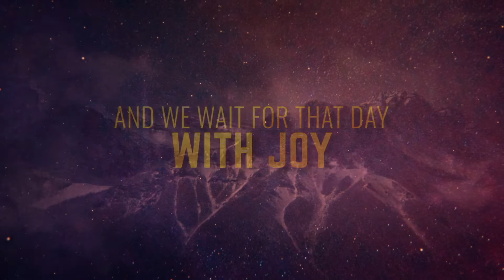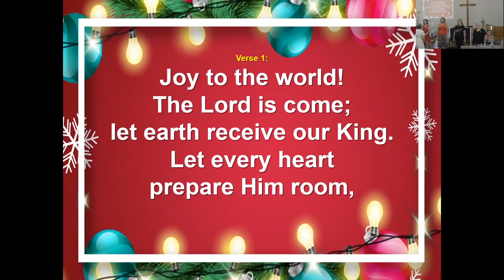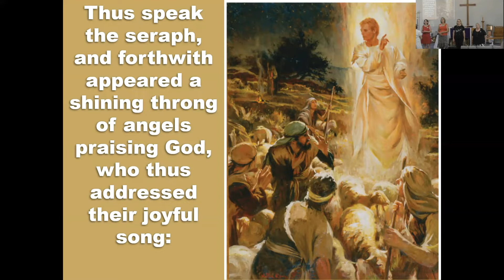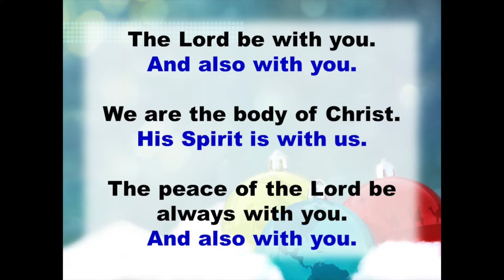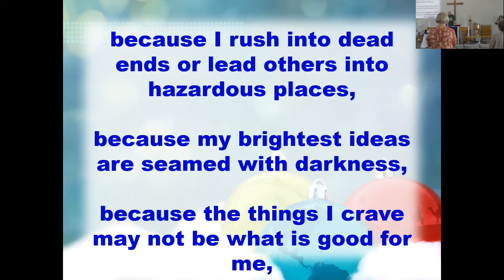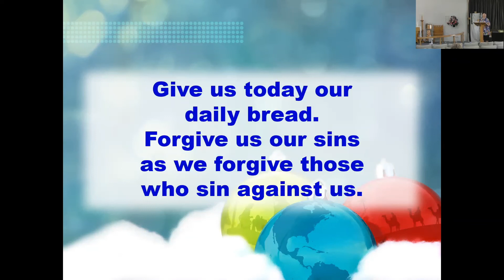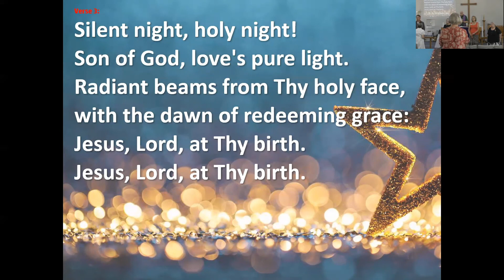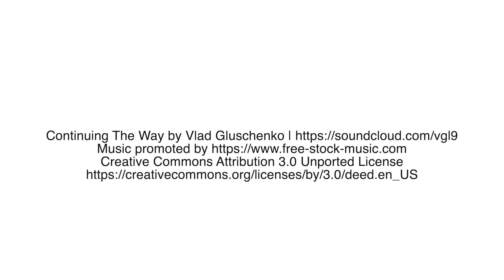19 December 2021 Remember what God has done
4th Sunday of Advent